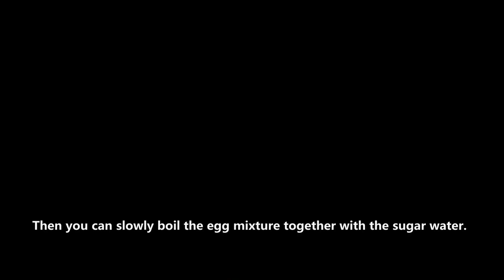Delicious and Healthy! Lemon Curd Tart Recipe for Easter Dessert!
Are you looking for the perfect Easter dessert? Search no further! In this video I show you how to make a delicious lemon curd pie that is perfect for your Easter party. Our step-by-step tutorial walks you through the process of making a delicious lemon filling with just the right balance of sweetness and tartness, and a buttery, flaky crust that melts in your mouth. With its vibrant yellow color and refreshing flavor, this lemon curd pie is a show-stopping dessert sure to wow your guests. Whether you're an experienced baker or a novice in the kitchen, my easy-to-follow recipe will help you make a beautiful and delicious Easter dessert that everyone will love. Get ready to enjoy the delicious taste of this homemade lemon curd pie that is perfect for the holidays. Don't miss this delicious Easter treat - watch our video now and learn how to make this delicious lemon cheesecake at home!

INGREDIENTS:
For the crust:
1 ¼ cup almond flour
1 tbsp stevia
¼ teaspoon of salt
½ cup butter, cooled and diced
1 egg yolk
1 tbsp ice water

filling:
6 egg yolks
1/3 cup arrowroot
¼ teaspoon of salt
1 ½ cups of water
¾ cup of stevia
2 tablespoons of butter
1/3 cup lemon juice

Cream:
2 cups coconut or heavy cream